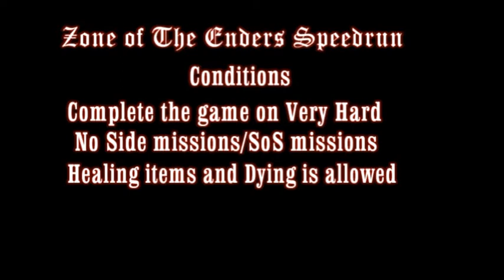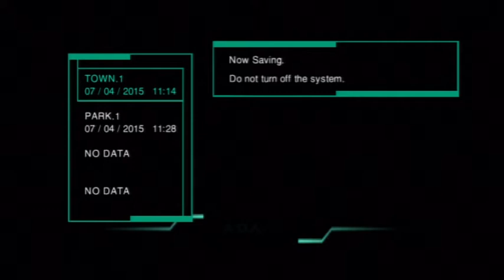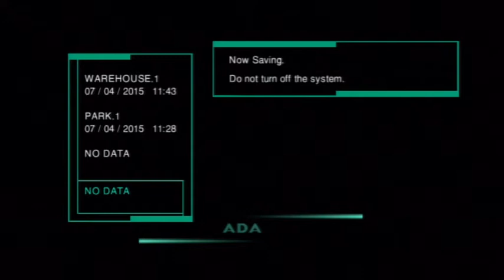Zone Of The Enders SpeedRun(Orginal)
Here is my very first speedrun hopefully you guys will enjoy i think i died four times lol but this is my fastest time on Very Hard